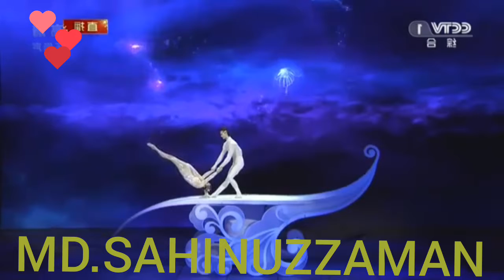dhinchak pooja jimnastik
Amazing jimnastik